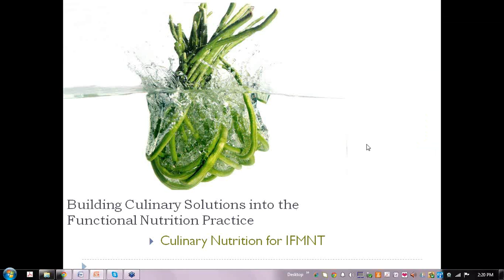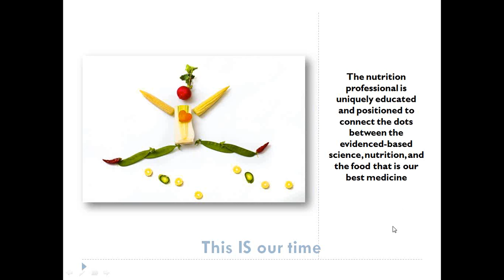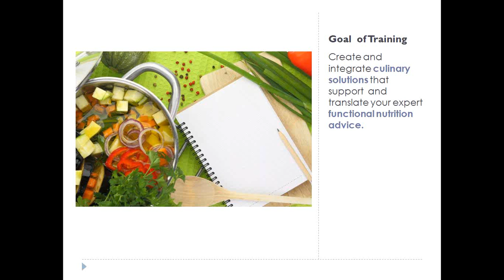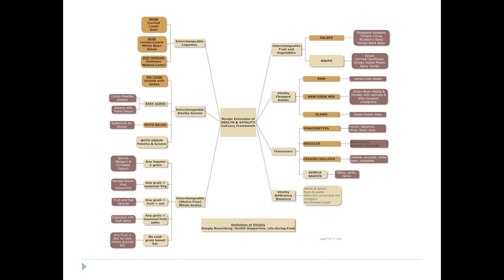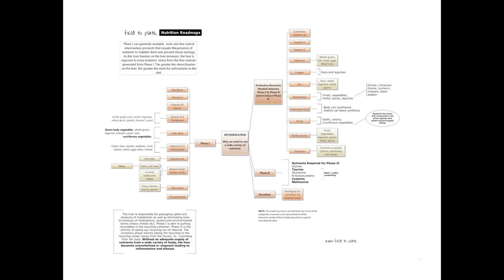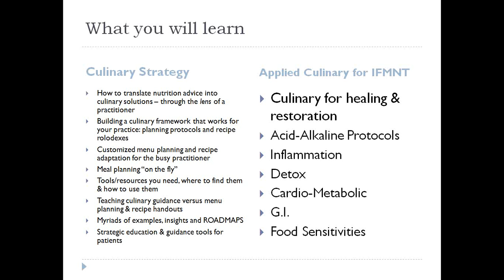IFMNT COT Culinary with Susan and Amanda